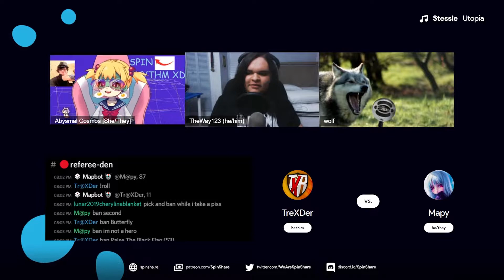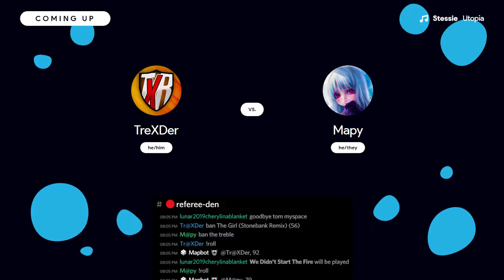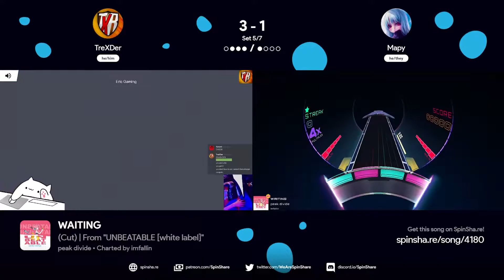TreXDer vs Mapy | Semi Final | Elites | SSSO Winter 2022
»Match Details«
Players: TreXDer, Mapy
Round:  Elite Bracket - Semi Final
Commentary Team: abysmal cosmos, TheWay123, Wolf